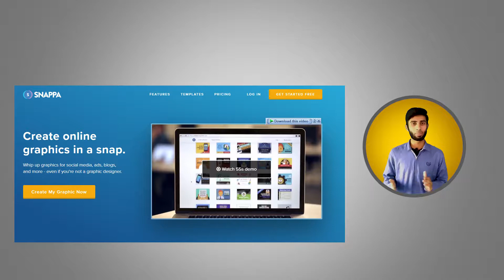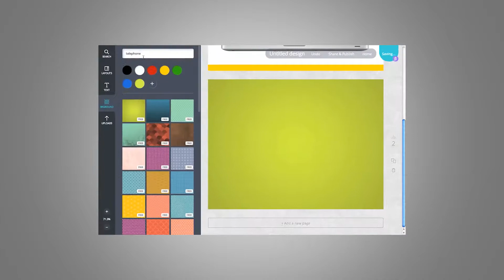YouTube Thumbnail :3 Best Websites & 2 Best Apps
In this video you'll learn how to make YouTube thumbnails for free on 3 of the top online graphic websites. Thumbnail graphics are one of the most important elements of getting traffic to your video so knowing how to make thumbs for your channel is extremely important.

🔴Sites for making your thumbnail for free -

What Is a Thumbnail?

A thumbnail is a clickable, visual icon that represents the content of a YouTube video. Thumbnails are used on every YouTube video, and are considered a major factor in a video’s click-through-rate and views.

Why Are Thumbnails Important?
According to YouTube, 90% of top-performing videos use a custom thumbnail. That’s no coincidence.

Best Practices :
Use Lots of Contrast
Use Consistent Layout and Colors
Add Graphics
Use a Color Scheme That Stands Out
Try Some Text
Use Huge Text:
Text Doesn’t Have to Be Your Title
Plan Your Thumbnail Before You Shoot
Check Your Thumbnails on Mobile
Try a Logo
Try Including Faces
Don't Use Clickbait

(( IF YOU ARE READING THIS THEN COMMENT $ THREE TIMES ))